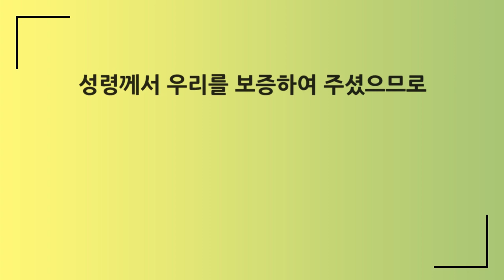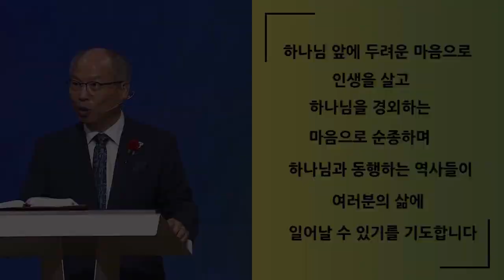[CTS2] 두려움이 축복이다 [짧은 설교]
설교 제목 : 두려움이 축복이다